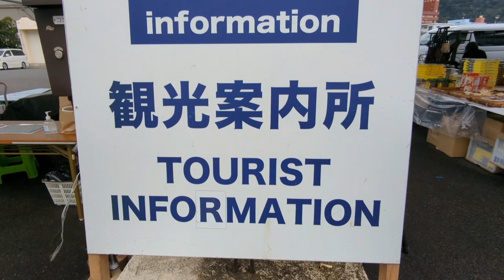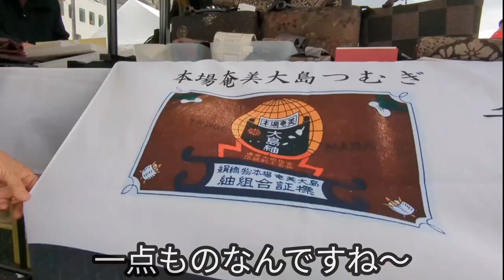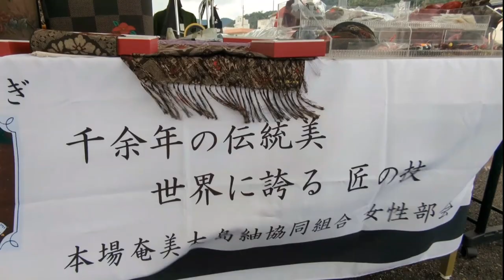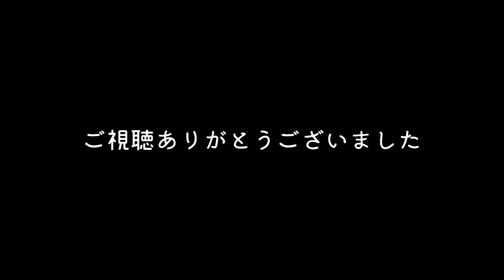【奄美大島】ぱしふぃっく・びいなす2022年12月29日寄港 長浜観光バース 奄美大島紬 ユンタクなど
■ぱしふぃっくびいなすラストクルーズ
日本のクルーズ客船（約２．６万トン）は
２０２３年１月に客船事業を終了

ラストクルーズは、

２０２２年１２月２７日〜２０２３年１月4日の日程で、沖縄や奄美を巡る
「びいなすニューイヤークルーズ」が最終運航となったとのことです。

ふれんどしっぷ💛をモットーとして、フレンドリーなサービスをされていたそうです(^o^)
You Tubeでびいなすクルーズの動画をいろいろと、見ましたがとても楽しそうでした❣

□クルーの皆様、関係者の皆様□
長い間お疲れ様でした。
びいなすで奄美観光へ来られた
たくさんの観光客の皆様がたも
またぜひ
奄美へお越しください🤗🌴🌺

撮影で大島紬の
お話を聞かせていただきましたのは

◆アーケードに店舗のある
「紬のとくやま」さん
（店舗やネットでも買えるそうです）

◆福永織物
「るり工房」さん（ストールや手作り小物）
個人で販売のため店舗などはないそうですが
イベントなどで販売してるそうです

大島紬の婦人部の皆さんありがとうございました✨

(khaim Music)様

KK様

(楽曲、使用していない動画もあります)